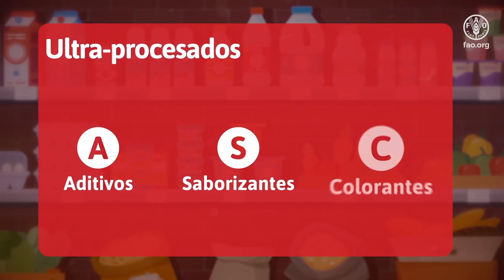Mensaje 6: Evitemos el consumo de productos ultra-procesados, comidas rápidas y bebidas endulzadas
Video animado en el que se presenta el mensaje No.6 de las Guías Alimentarias del Ecuador. El presente video habla de la importancia de evitar alimentos ultra -procesados, comidas rápidas y bebidas endulzadas para evitar enfermedades como la diabetes, caries dentales, obesidad entre otras.

Video producido en coordinación con el Gobierno del Ecuador.